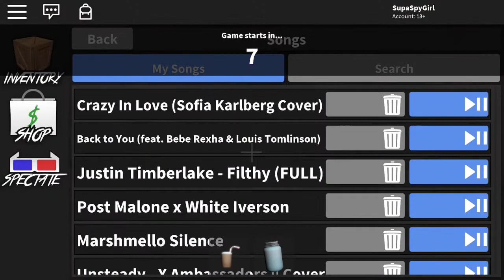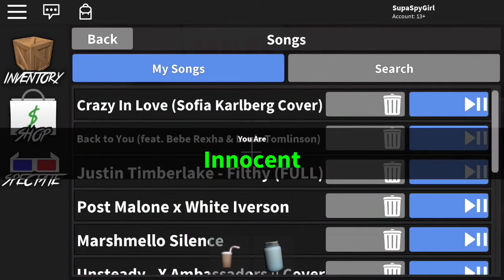||MM2|| Rockin’ that Luger Bruh!!